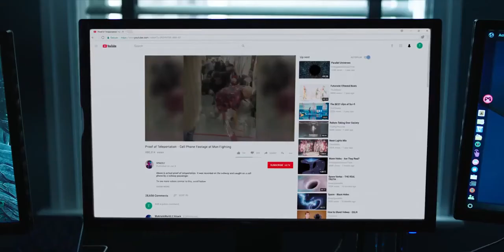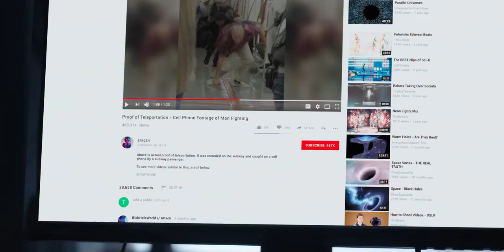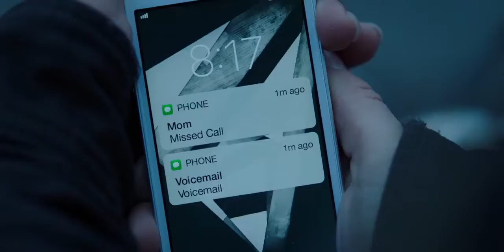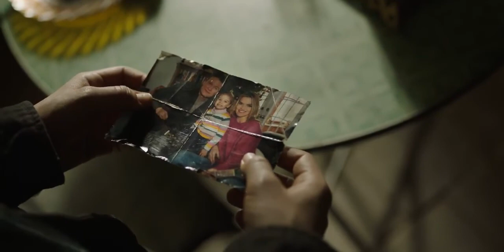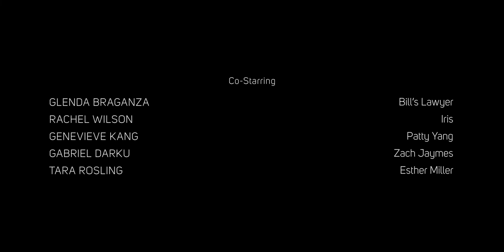Impulse Season 1 Episode 10 "New Beginnings"